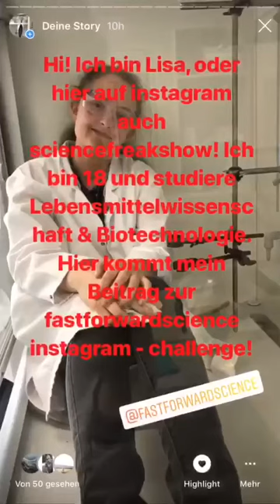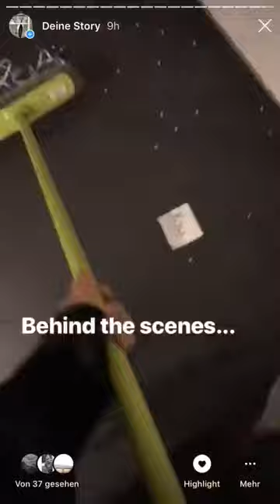Hero of Science - sciencefreakshow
Eingereicht wurde sie vom Instagram-Kanal: @sciencefreakshow

Wer ist der einzig wahre Held der Wissenschaft? Ein Moderator versucht ihn zu finden und stößt dabei auf einige sehr interessante Personen.